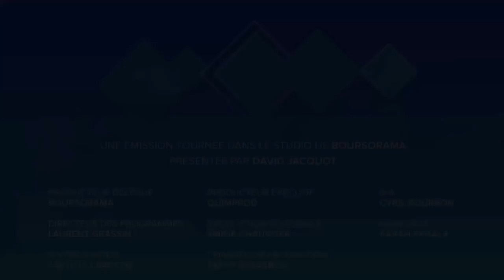Voici pourquoi vous allez en réalité payer plus d'impôts en 2018...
Et si, contrairement à ce qu'a affirmé Emmanuel Macron sur France 2 dimanche soir, nos impôts augmentaient en 2018 ? Selon L'INSEE qui prend en compte toutes les baisses et les hausses fiscales à venir, ce sont bien les hausses d'impôts qui l'emportent...Les explications de Raphaël Legendre, journaliste à L'Opinion. Ecorama du 20 décembre présenté par David Jacquot sur boursorama.com